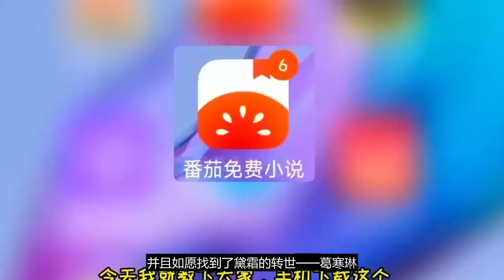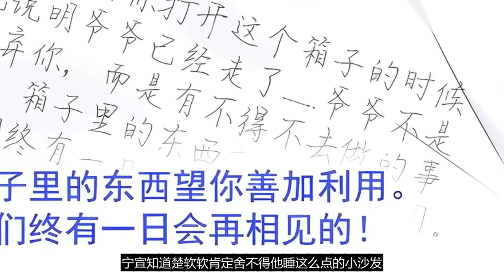《不许动！我们的妹妹说你头上有鬼》第81~100 集 农村的野丫头#楚软软 ，生来便有一双阴阳眼 钦萌小相师:四个哥哥宠上天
农村里没人要的野丫头#楚软软 ，生来便有一双阴阳眼.身为阴阳师的爷爷莫名离开，钦萌小相师:四个哥哥宠上天